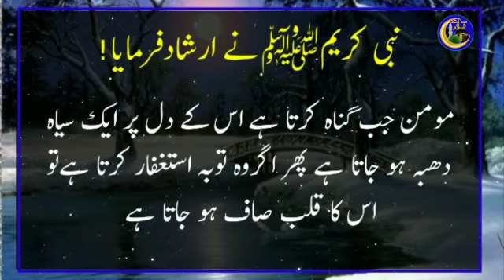DILON KA ZUNG KESE UTERTA HAI / SADA E ISLAM TV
مومن جب گناہ کرتا ہے اس کے دل پر ایک سیاہ دھبہ ہو جاتا ہے پھر اگر توبہ استغفار کرلیا تو اس کا قلب صاف ہو جاتا ہے اور اگر گناہ میں زیادتی کی تو وہ سیاہ تب اور زیادہ ہو جاتا ہے سوئی یہی ہے وہ زنگ جس کا ذکر اللہ تعالی نے اس آیت میں فرمایا ہے ہرگز ایسا نہیں سمجھتے ہیں بلکہ ان کے دلوں پر ان کے اعمال بد کا زنگ بیٹھ گیا ہے